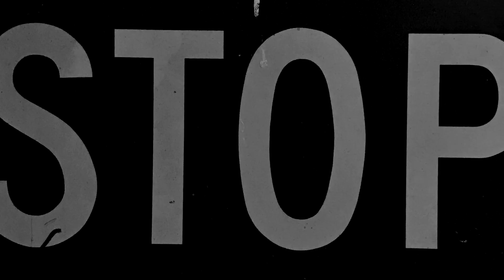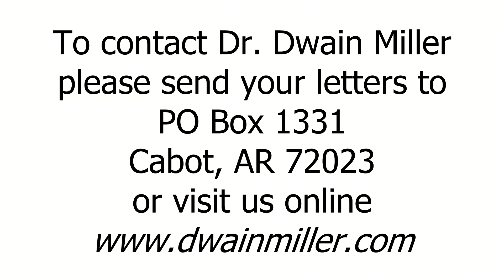Today With Dr. Dwain Miller | Wednesday | 7/26/23